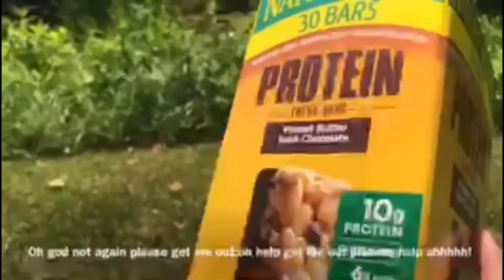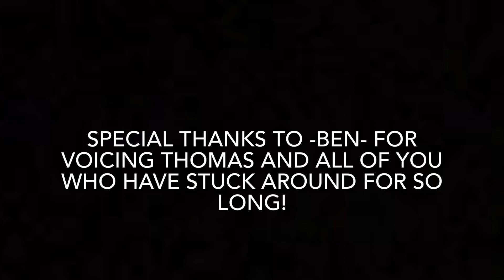The Revenge of Duck (Five Year Anniversary)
Five years on YouTube, WOW!

-BEN- (The voice of Thomas)